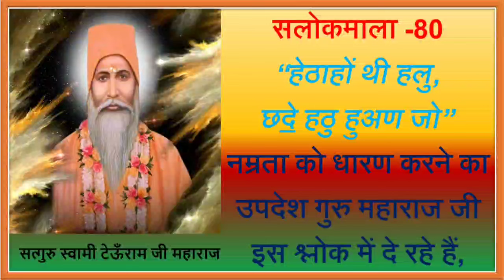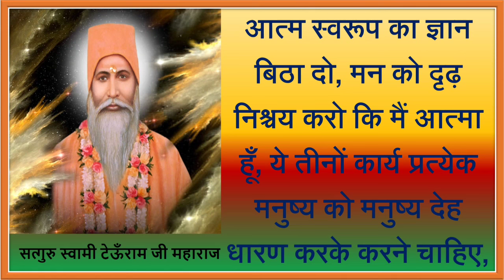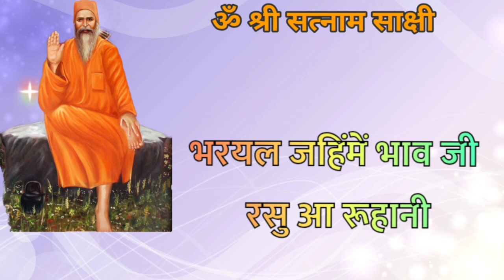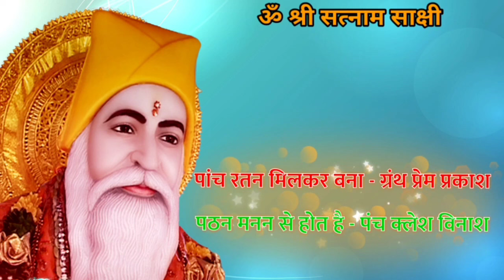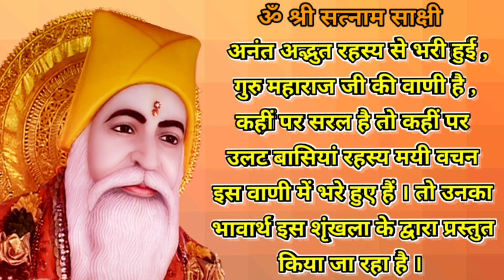Satguru Vachnamirt Saar Amrapur Vaani Sindhi Salokmala 80,81